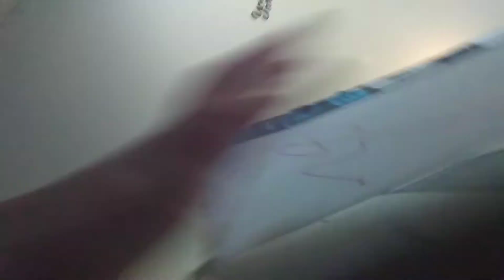Reviewing on a Kermit the Frog puppet